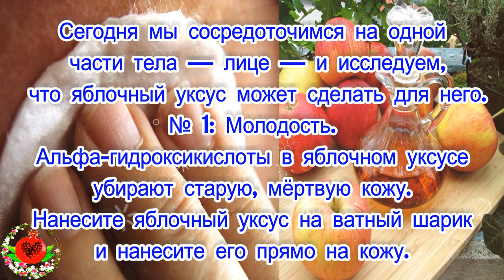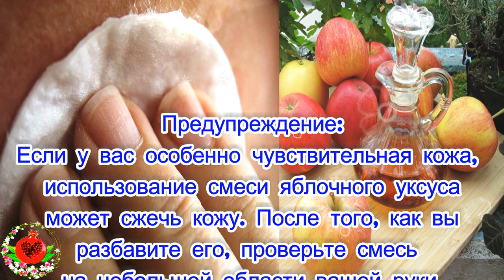4 причины, по которым вы должны умывать лицо яблочным уксусом!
4 причины, по которым вы должны умывать лицо яблочным уксусом!
Если вы следили за этим сайтом уже более нескольких недель, то теперь вы должны знать, насколько волшебным является яблочный уксус. Он обеспечивает так много удивительных преимуществ!
Сегодня мы сосредоточимся на одной части тела — лице — и исследуем, что яблочный уксус может сделать для него.